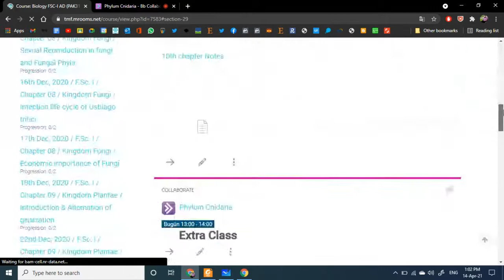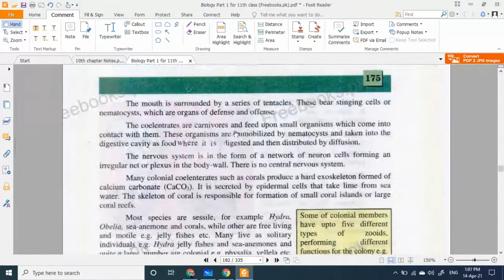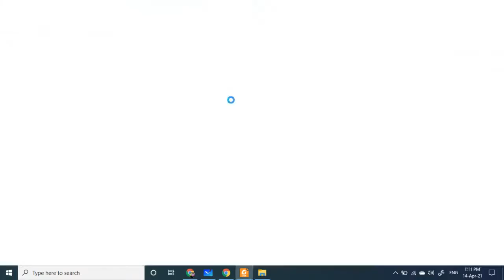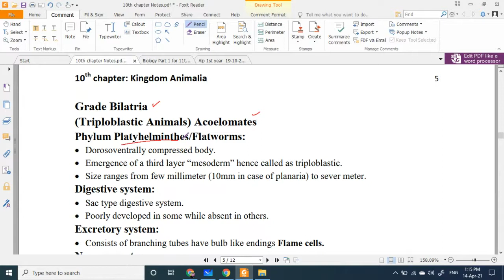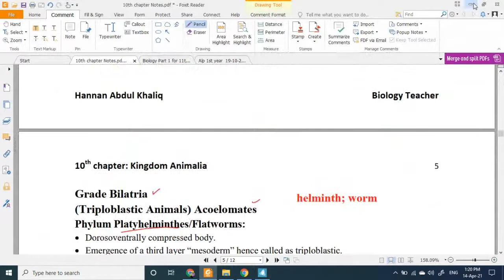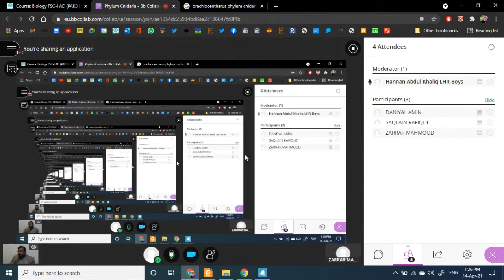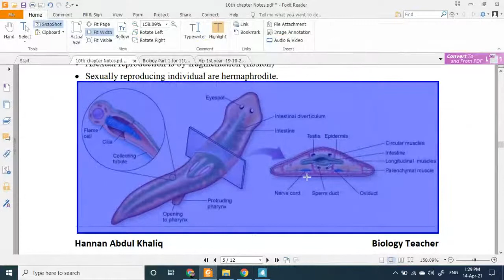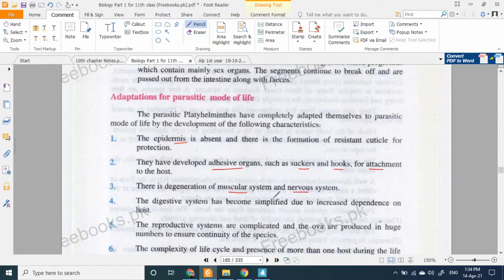Lec# 66 Ch# 10 1st year Biology: Phylum Cnidaria, Phylum Platyhelminthes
According to smart syllabus